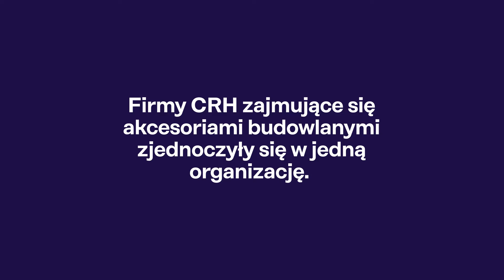Happy 1 Year Anniversary (Polish)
9 listopada 2020 roku połączyliśmy wiedzę i zasoby firm produkujących akcesoria budowlane CRH w globalną organizację # 1. Jako zespół # 1 jesteśmy lepiej przygotowani do sprostania wymaganiom projektów budowlanych na dowolną skalę, w dowolnym miejscu na świecie. Leviat to najlepszy wybór w zakresie rozwiązań do podnoszenia, łączenia i kotwienia.